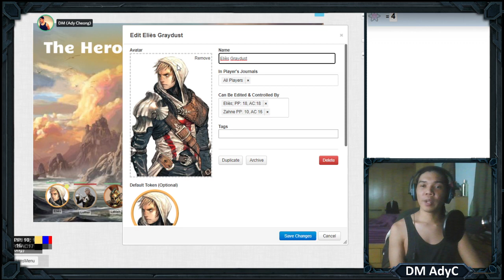Dungeons & Dragons 5E game run by a Malaysian (DM AdyC), The Heroes of Neverwinter - Group D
Session 52: Heroes of Neverwinter - The Lost Heir (25/4/2021) -- Watch live